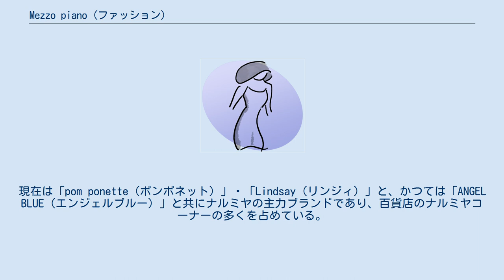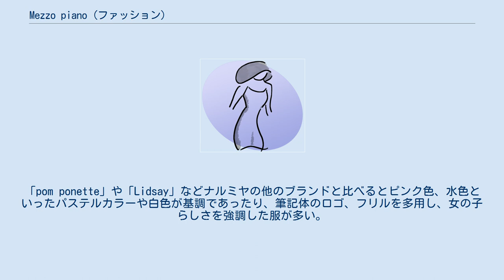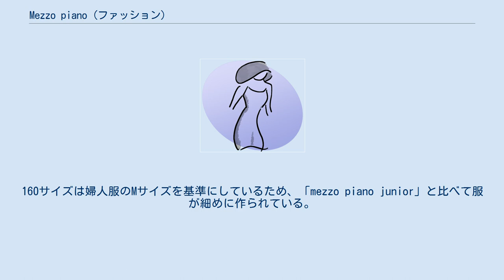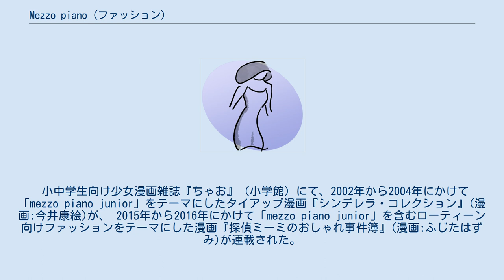Mezzo piano (ファッション)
mezzo piano（メゾ ピアノ）は、ナルミヤ・インターナショナル（以下：ナルミヤ）の女の子向けファッションブランド。
 「mezzo piano」は1988年に登場したブランドで、ナルミヤの子供服ブランドにおいては最も歴史の古いブランドである。
イタリア語に直訳すると音楽記号のメゾピアノと同じで「やや弱く」という意味である。
現在は「pom ponette（ポンポネット）」・「Lindsay（リンジィ）」と、かつては「ANGEL BLUE（エンジェルブルー）」と共にナルミヤの主力ブランドであり、百貨店のナルミヤコーナーの多くを占めている。
 乳幼児から小学校中学年までの女児をターゲットとした「mezzo piano」と小学校高学年・中学生のティーンに当たる少女をターゲットとした「mezzo piano junior」及び「Melteen」があり、140サイズ（標準体型の身長140cmに対応したサイズ）を境に分かれ、百貨店によっては売り場も分かれていることがある。
 公式キャラクターはうさぎをモチーフとした「みみ」と「ベリエ」、くまをモチーフとした「ぽぽ」・「ブルーベリエ」・「コロン」が存在する。
「pom ponette」や「Lidsay」などナルミヤの他のブランドと比べるとピンク色、水色といったパステルカラーや白色が基調であったり、筆記体のロゴ、フリルを多用し、女の子らしさを強調した服が多い。
また両ブランドともバッグやポシェット、財布、髪飾りといった服飾小物も多数発売され、「mezzo piano」では女子用のランドセルも展開している。
 2010年代中盤までは「mezzo piano」では「みみ」・「ぽぽ」が、「mezzo piano junior」では「ベリエ」・「ブルーベリエ」・「コロン」のキャラクターをプリントしたり、刺繍やワッペンで表現された服が多かったが、2010年代後半からは「mezzo piano」・「mezzo piano junior」ともキャラクターが省かれた服が多くなっている。
 「mezzo piano junior」 は1999年頃誕生したブランドで2009年で10周年を迎えた。
10周年記念で『ラブベリーｘリカコｘ MEZZO PIANO JUNIOR』のイベントが催された。
mezzo pianoは『ニコラ』・『ニコ☆プチ』（新潮社）、『ラブベリー』（徳間書店）、『ピチレモン』（学研ホールディングス）、『DiaDaisy』（小学館）などティーン向けのファッション誌によく掲載されるブランドである。
 「Melteen」 は2020年に誕生した派生ブランドで、「量産型女子」「ヲタ活女子」「地雷系女子」のキーワードと「大人でも子供でもない曖昧な女の子のかわいいを叶えるブランド」というコンセプトのもと、小学生高学年以上の少女をターゲットにしたブランドである。
160サイズは婦人服のMサイズを基準にしているため、「mezzo piano junior」と比べて服が細めに作られている。
2021年1月現在はオンラインのみで展開されている。
 「mezzo piano junior」で前述のキャラクターがプリントされた服が多かった頃は、派生商品としてキャラクターを省いて大人っぽくした「mezzo piano crystal」も存在した。
 『ニコ☆プチ』の専属モデルが務めている。
過去には『ラブベリー』と『ピチレモン』の専属モデルも務めていた。
 小中学生向け少女漫画雑誌『ちゃお』（小学館）にて、2002年から2004年にかけて「mezzo piano junior」をテーマにしたタイアップ漫画『シンデレラ・コレクション』(漫画:今井康絵)が、 2015年から2016年にかけて「mezzo piano junior」を含むローティーン向けファッションをテーマにした漫画『探偵ミーミのおしゃれ事件簿』(漫画:ふじたはずみ)が連載された。